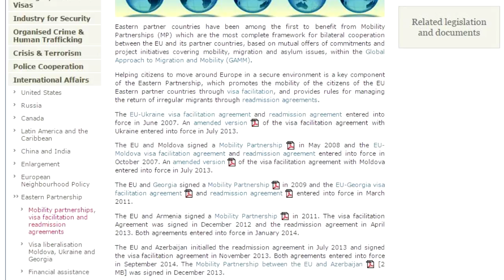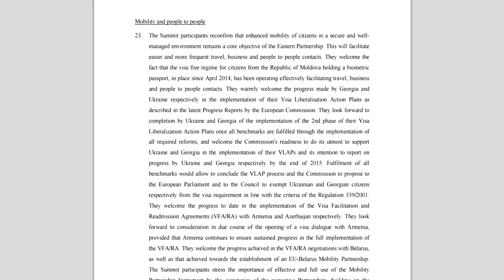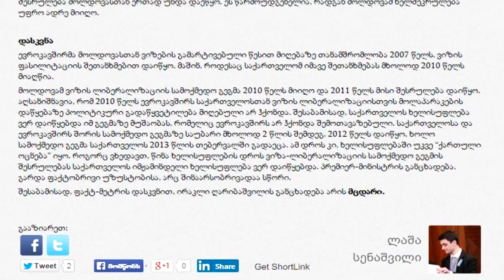FactCheck TV ― ღარიბაშვილი: ევროკავშირთან ვიზის ლიბერალიზაციის პროცესი 2010 წელს უნდა ადწყებულიყო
FactCheck TV ― ირაკლი ღარიბაშვილი: ევროკავშირთან ვიზის ლიბერალიზაციის პროცესი 2010 წელს უნდა ადწყებულიყო